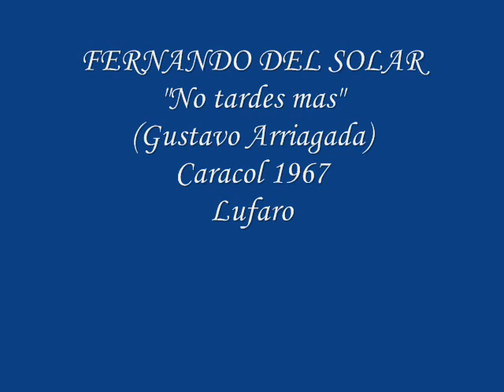FERNANDO DEL SOLAR "No tardes mas"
Fernando Del Solar - "No tardes mas"..autor Gustavo Arriagada. sello Caracol 1967